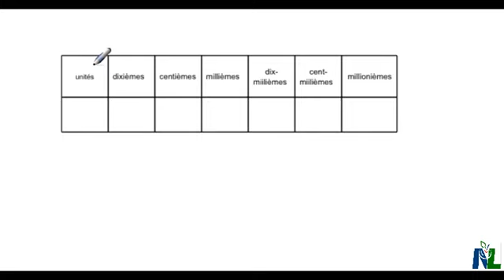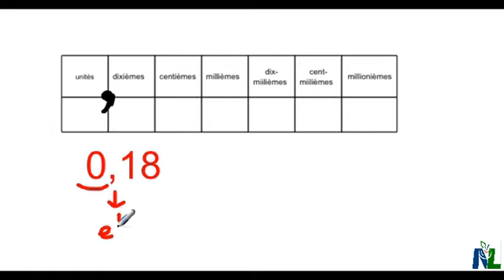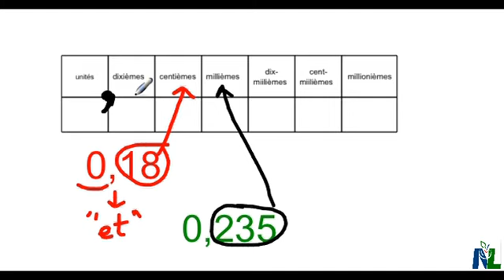Tableau de valeurs inférieure à un entier